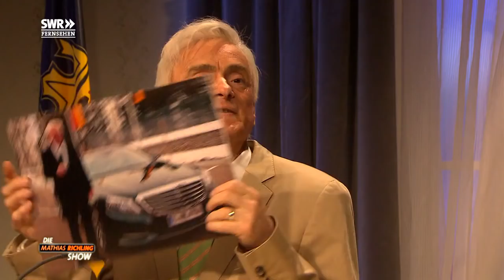Sendung vom 30.06.2017 | SWR Die Mathias Richling Show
Ob Angela Merkel, Jogi Löw oder Horst Lichter und Johann Lafer - Mathias Richling hat nur die erste Liga der Prominenten in Deutschland in seine Show eingeladen. Gekommen ist allerdings niemand.